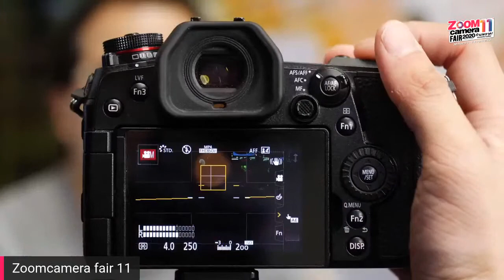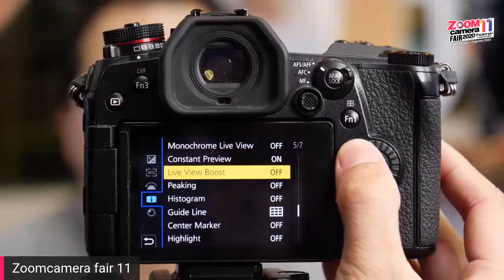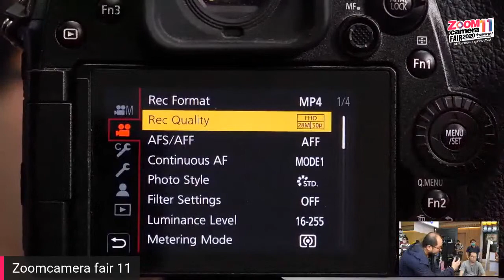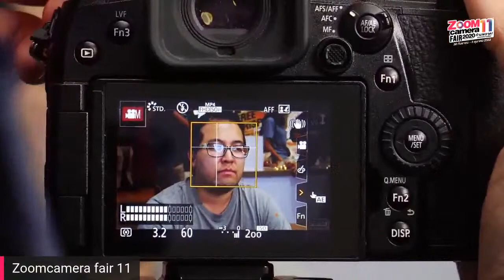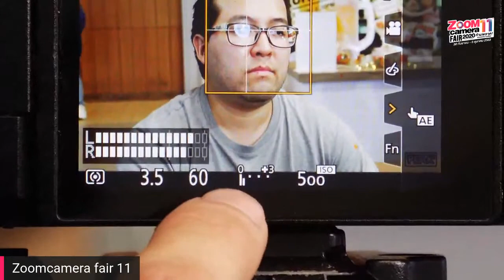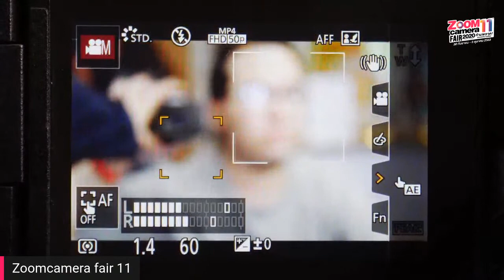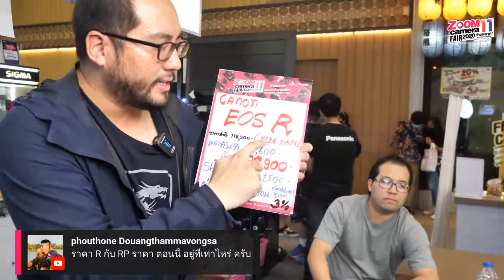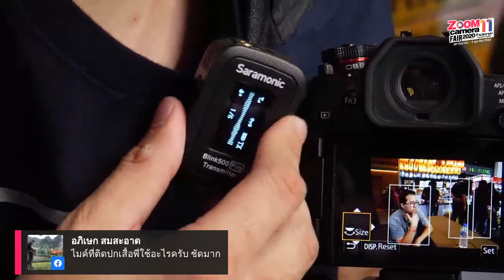[Live สด] สอนควบคุมกล้องวีดีโอ Shutter speed และ รูรับแสง (ZoomCamera X Asayhi)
พี่ไบร์ท Asayhi Channel จะมาให้ความรู้การควบคุมกล้องวีดีโอ Shutter speed และ รูรับแสง รวมไปถึงการ Set up ต่าง ๆ ในงานวีดีโออื่น ๆ ทั้งหมด ต้องทำยังไง เริ่มจากตรงไหน มาถามกันสด ๆ ใน Live ได้เลย พร้อมตอบปัญหาการทำไลฟ์สตรีมมิ่งต่าง ๆ ในงาน ZoomCamera fair 11

//ติดตาม Live สดความรู้ดี ๆ ผ่านหน้าเฟสบุ๊ค และ Youtube ZomCamera พร้อมกันได้เวลา 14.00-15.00 น.

ZoomCamera fair ครั้งที่ 11

📆30 กันยายน - 6 ตุลาคม 2563
📍ณ ลานกิจกรรม ศูนย์การค้าเกทเวย์ เอกมัย ชั้น M
งานกล้องและอุปกรณ์ถ่ายภาพ ถ่ายวีดีโอลดราคาส่งท้ายปี 2020 ที่มีให้เลือกมากที่สุด " ครบจบในงานเดียว "
👉อ่านรายละเอียด กิจกรรม และ โปรโมชั่นพิเศษตลอดทั้งงาน ผ่านเวปไซต์ ZoomCamera.net คลิก